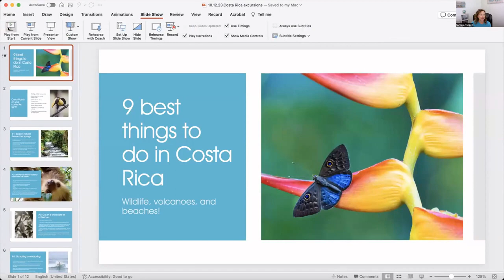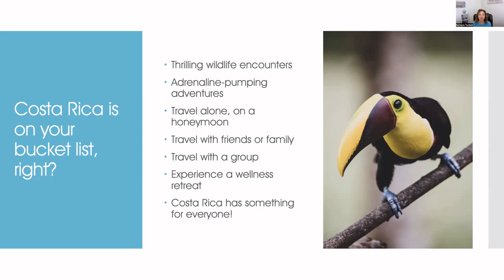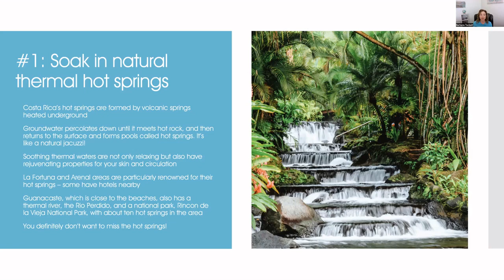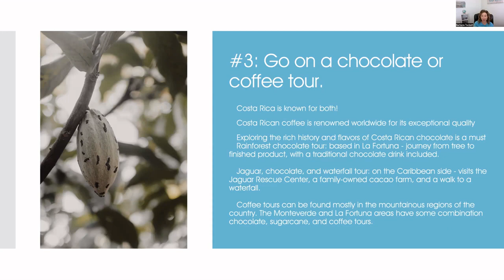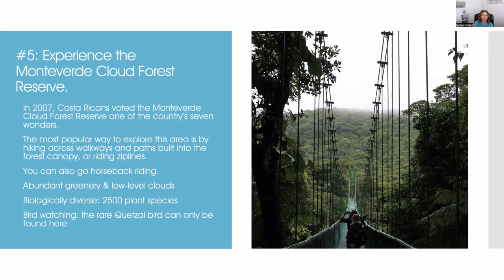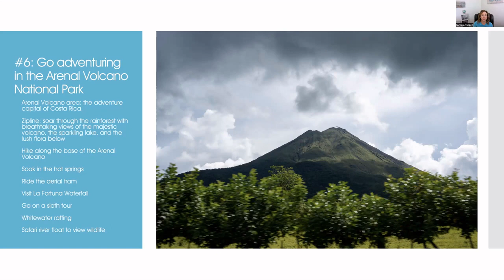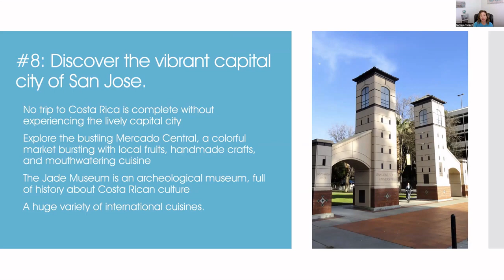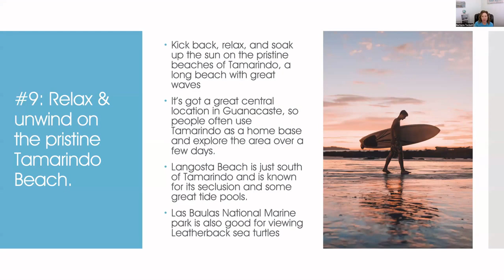Top 9 Things to Do in Costa Rica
Known for its stunning natural beauty and diverse landscapes, Costa Rica offers travelers a unique opportunity to experience wellness through connection with nature, oneself, and the local culture.

In this episode, find out why Costa Rica is the ultimate destination for wellness travel. Barbara Tuckett, host and wellness travel expert, shares her passion for this vibrant country and highlights the variety of activities and sites that can be enjoyed by all sorts of travelers, from families, to couples on their honeymoon, to work retreat groups.

If Costa Rica isn't already on your bucket list, it will be after this episode! Ready to book your Costa Rica dream vacation? Contact Suite Dreams Travel. As your wellness travel experts, Suite Dreams Travel takes care of all of the planning, research, and arrangements, so that you can focus on the important part: creating memories and changing your life, one travel experience at a time.